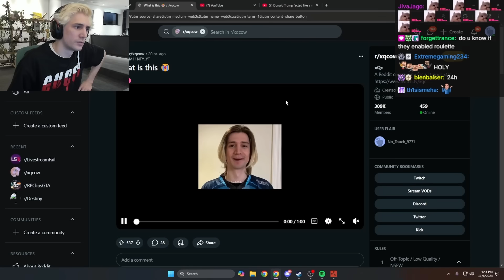xQc Is Actually Speechless by This AI Edit Of Him